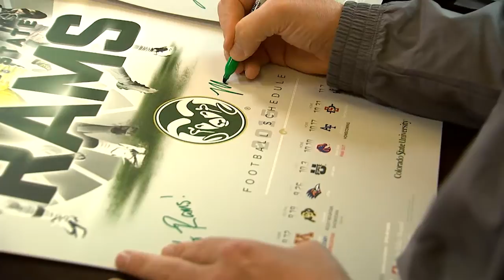2015 CSU Rams Football Poster Reveal